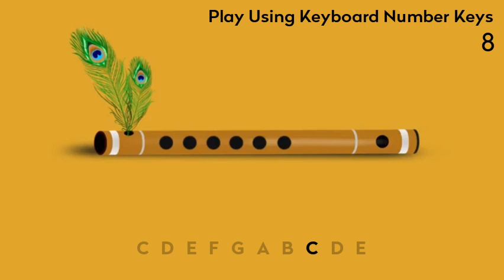YouTube Bamboo Flute - Play Bamboo Flute with computer Keyboard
C (0:15) - D (0:30) - E (0:45) - F (1:00) - G (1:15)
A (1:30) - B (1:45) - C (2:00) - D (2:15) - E (0:00)

This is YouTube Bamboo Flute! This is an interactive video where you can simply use your computer keyboard and mouse to play the YouTube Flute.

Instructions: Play the video and use your computer keyboard (1,2,3,4,5,6,7,8,9,0) keys to play the corresponding notes/chords of the virtual flute.

IMPORTANT TIPS:
To prevent laggy input delay if you don't have fast internet speed, let the video play and load to the end first, or set the video to 144p.